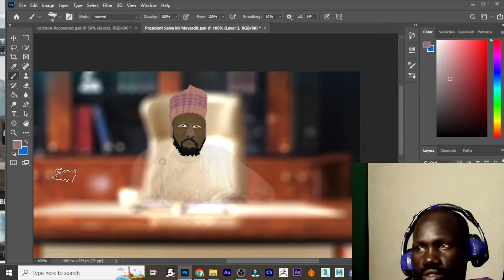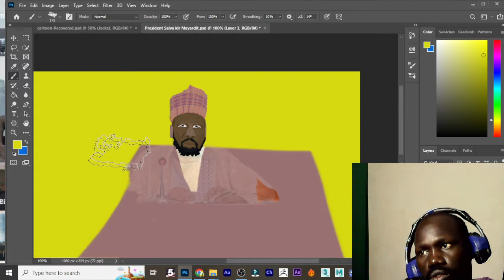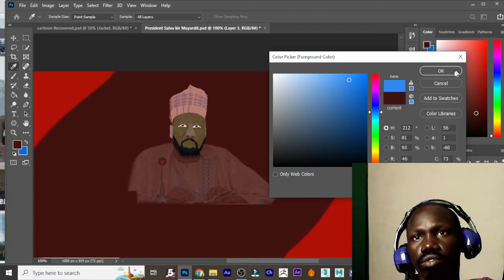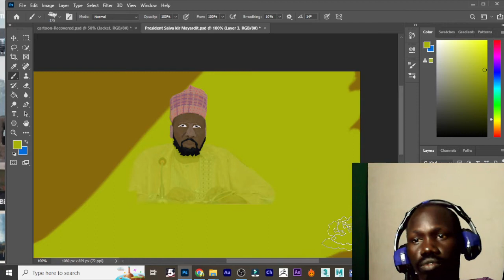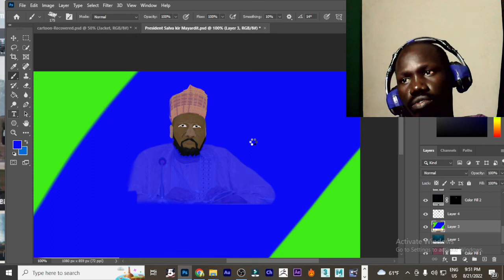south sudan - coloring in photoshop cartoon